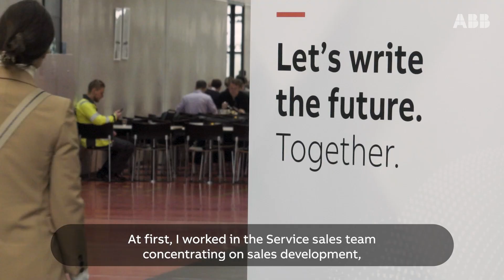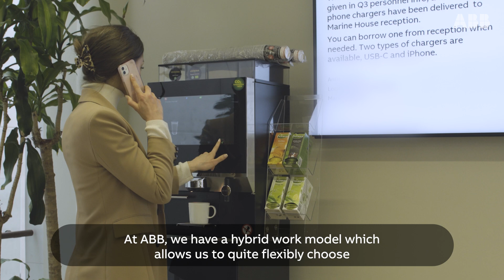MyABBStory: ABB:llä mahdollisuuksien matkassa, Noora Tuomisto, Marine & Ports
ABB:llä Business Controllerina työskentelevä Noora Tuomisto on rohkeasti tarttunut uusiin mahdollisuuksiin heti valmistumisensa jälkeen ja kannustaa muitakin hakeutumaan teknologia-alalle. Hyvää kansainvälistä naistenpäivää!